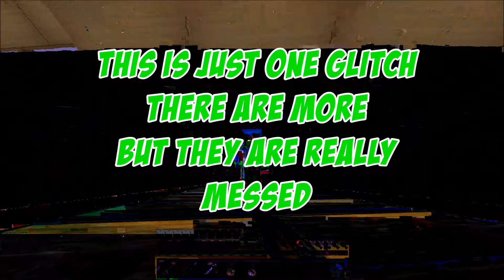"WHAT HAPPENED TO MY RECORDING !"(BEFORE I GOT SICK!!)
Hey guys I did this video before I got sick but basically I lost all my videos by some select all glitch idk but I managed to get only a few back watch the video to find out more and LEAVE A LIKE!!